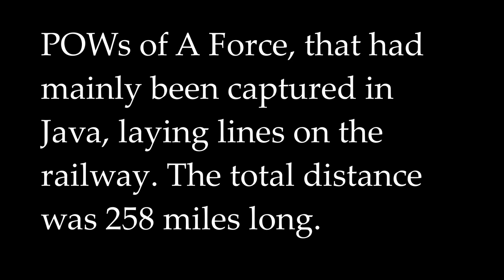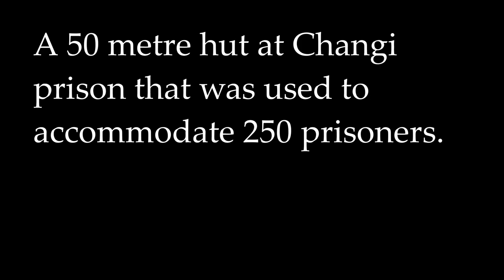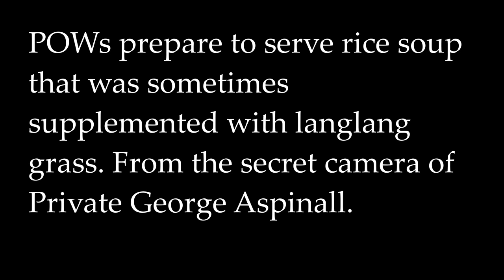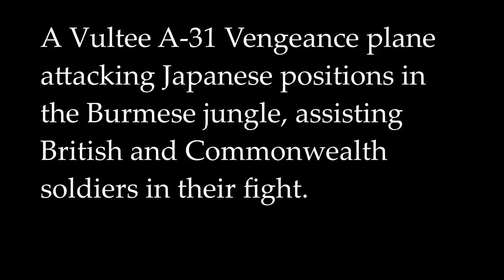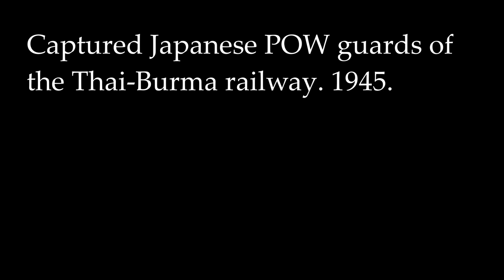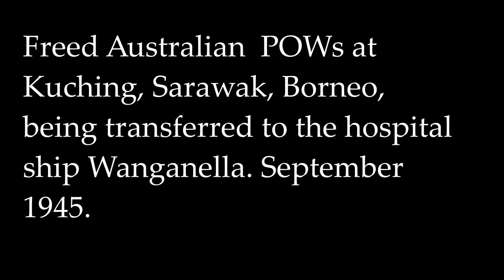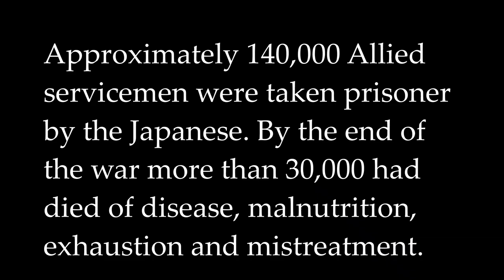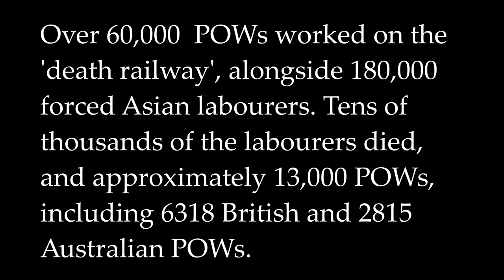Far East Prisoners of War in Colour - Australian and British captives of the Japanese during WWII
Some colorised photos of the British and Australian POWs that were prisoners of the Japanese during WWII. The photos are in 3 parts, time in captivity, including working on the Thai-Burma railway construction, liberation, and the return home.
Images - original black and white from Australian War Memorial - public domain.